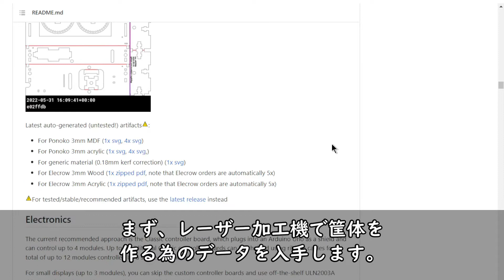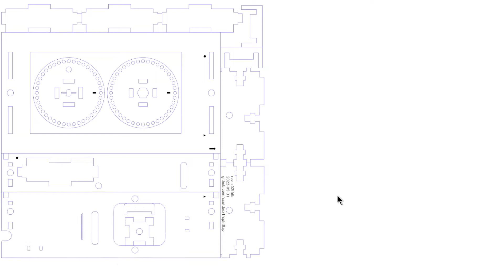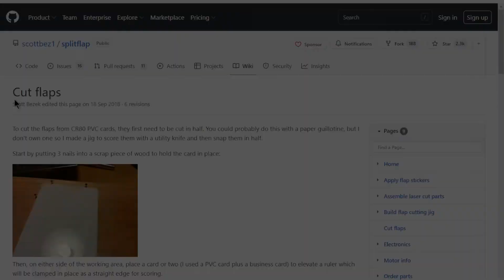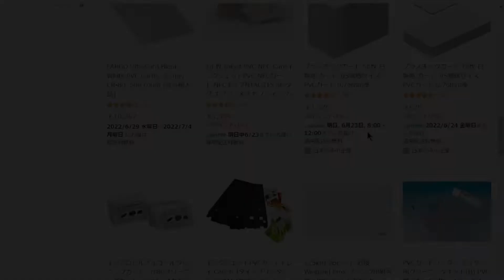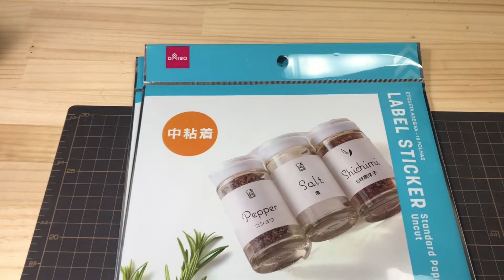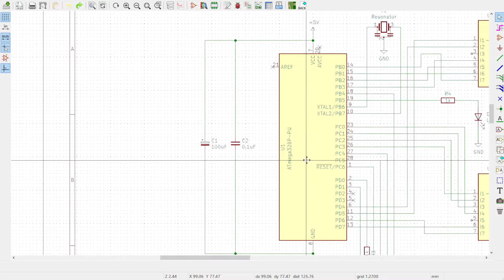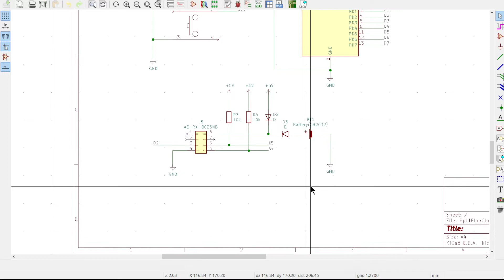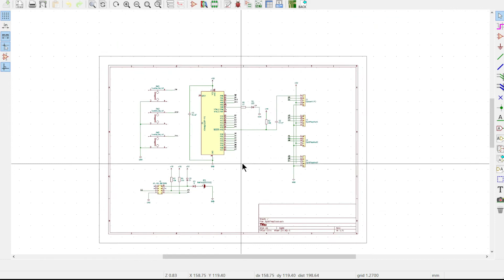パタパタ時計作ってみた（詳細版） Split-Flap Calender & Clock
オープンソースで公開されているSplitFlapと言うパタパタ表示機を使って、カレンダーと時計を表示する物を作ってみました。

◇パタパタ表示機の元ネタ（作り方やソース）はこちら◇

◇主な材料◇
・マイコン atmega8（mega8やmega88をArduino化して使っています）
・RTC RX-8025NB（I2C接続のリアルタイムクロック）
・ステッピングモーター 28BYJ-48（5Vタイプを使いました）